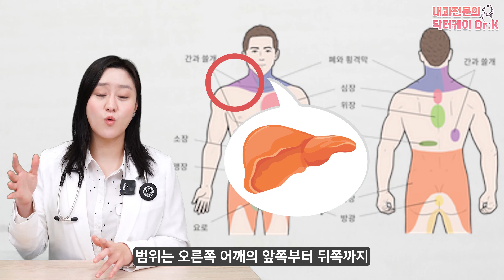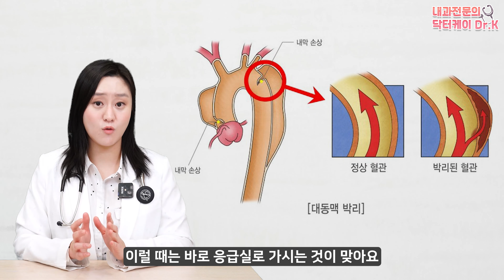관련이 없는 전혀 다른 부위가 아프다면? 연관통을 의심해보자!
실제 문제가 되는 부위와는 전혀 다른 곳에서 통증이 나타나는 증상인 연관통.
어떤 병원을 가야하는건지, 내 몸에 무슨 문제가 생긴건지
도통 감을 잡기가 어려우실텐데요.
오늘은 이 연관통이 어떤 식으로 발생하는지, 치료는 어떻게 해야할지
하나씩 살펴보도록 하겠습니다.

00:00 하이라이트
01:21 연관통이 생기는 이유
02:32 연관통과 방사통의 차이점
03:05 연관통이 생기는 부위와 질환
07:52 정리